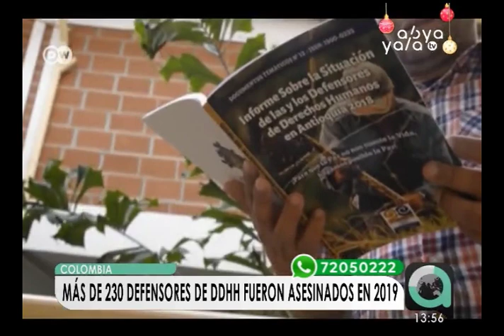En Colombia se registraron más de 230 líderes y defensores de DDHH asesinados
En Colombia en lo que va de esta gestión se registraron más de 230 líderes y defensores de DDHH que fueron asesinados. De acuerdo con la ONU y la Consejería Presidencial para los Derechos Humanos, este año hubo una disminución en este tipo de agresiones, sin embargo, se incrementaron las amenazas. Organizaciones civiles cuestionan la alta tasa de impunidad. Según el gobierno, entre el 1° de enero de 2019 y el 17 de diciembre fueron 84 los líderes asesinados en 58 de los 1.104 municipios del país.